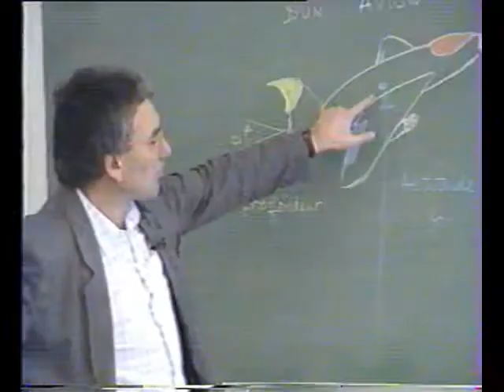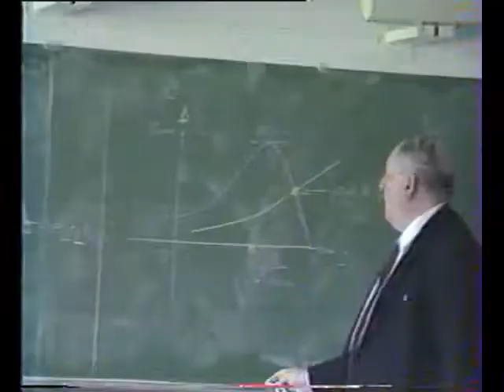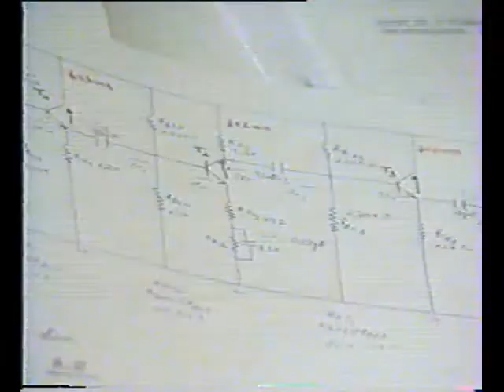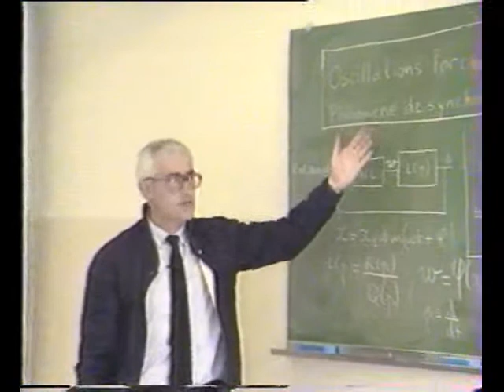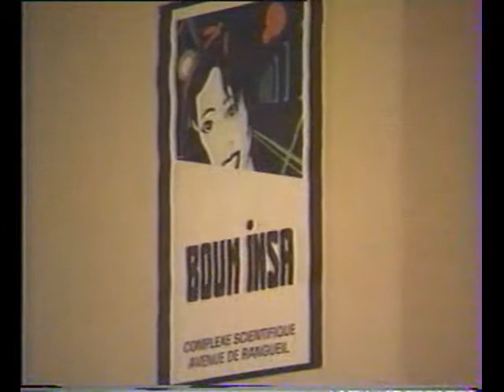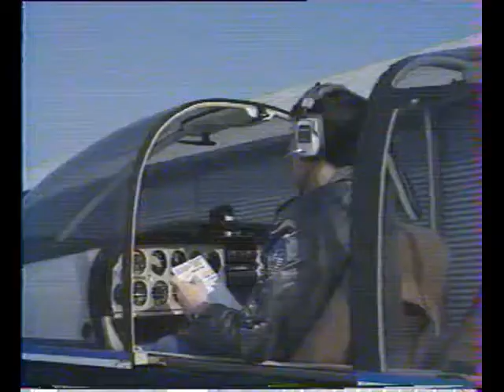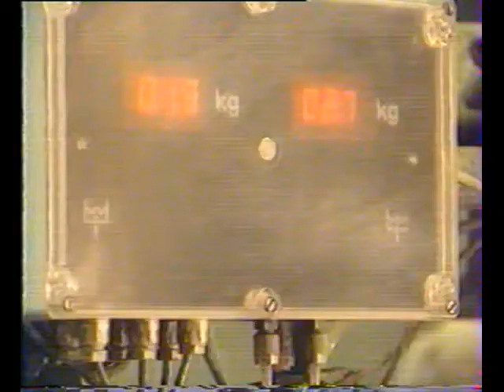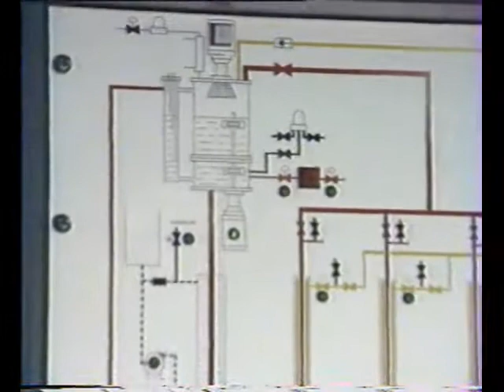Archive: Le département GEI de l'INSA Toulouse se présente (1989)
Le département GEI de l'INSA Toulouse se présente en 1989. La vidéo montre des vues du campus, du département, des cours, travaux pratiques et examens, avec l'interview du directeur du département en 1989, Mr Augustin MARTINEZ.